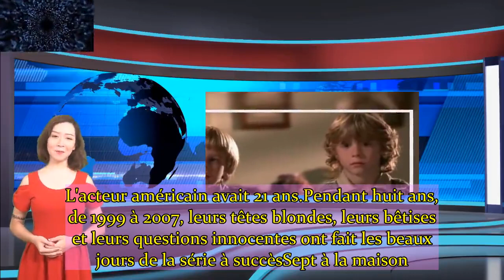Lorenzo Brino, l'un des jumeaux de « Sept à la maison », est mort à 21 ans